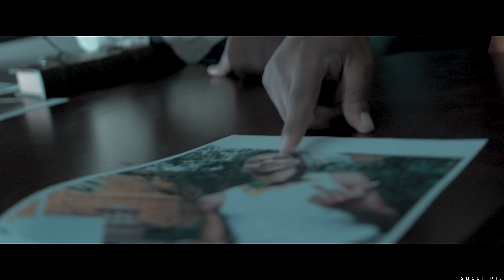Tru Carr - What you gone do (Official Video)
Shot and directed by Guccitutz